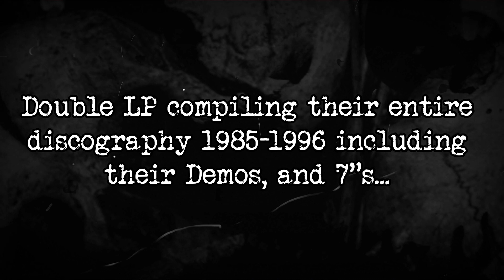ANGEL DEATH - Memoirs Of Death - The History 1986 1995 | 2 LP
Malicious, satanic Death/Black assault from one of the earliest Italian extreme Metal bands, formed in 1984..

Double LP compiling their entire discography 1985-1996 including their Demos, 7"s and bonus tracks!

Originally signed by Deathlike Silence Prod. as part of a string of ten releases that never saw the light (also including Abruptum, Sigh, Monumentum etc.)

Sourced from the band's studio masters, housed in a deluxe gatefold sleeve.

First 150 copies on ltd. marbled vinyl!

Out in February 2021 on F.O.A.D. Records